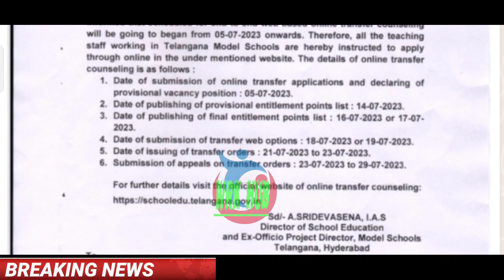సి.ఎం గ్రీన్ సిగ్నల్/ఫైల్ పై సంతకం ఉద్యోగులకు ఉహించని శుభవార్త/ఉత్తరువులు విడుదల